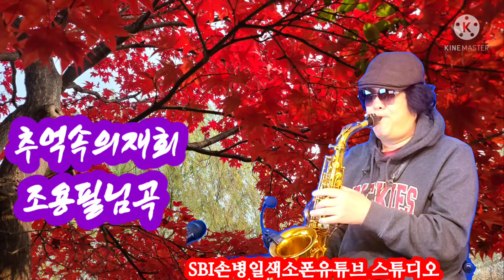추억속의재회 SBI손병일색소폰유튜브 스튜디오 렛슨문의 010.9875.3647